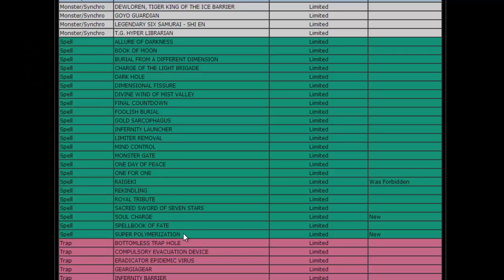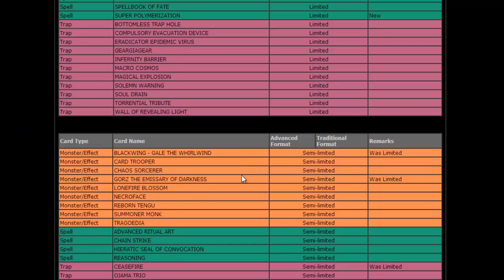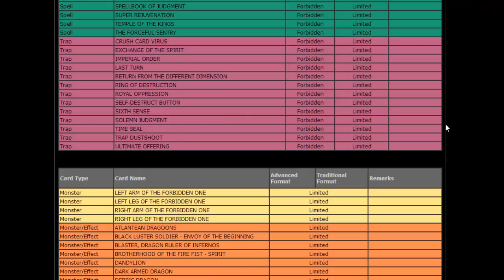Yu-Gi-Oh! Banlist 1° Ottobre 2014 - 31 Dicembre 2014 - Konami. why?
Boh, Raigeki torna limitata. Konami, wut r u doing?